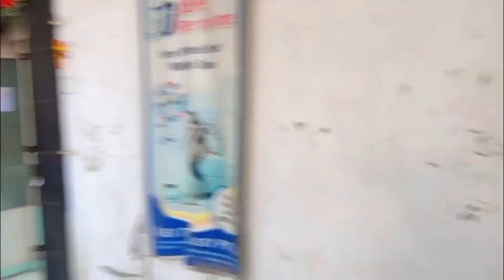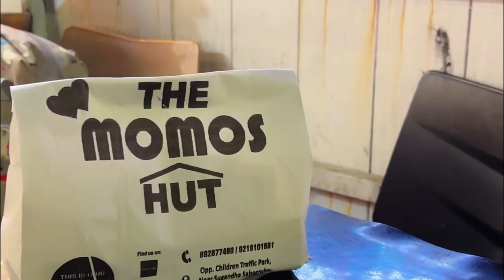Full Day to Night 🌺{Vlog}🌺 with lots of Shopping 🛍️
Hello   🤗  Everyone...!!

Welcome to my corner little World, Mei hu Aap ki Aliaaaaaaa….

YouTube has become an important part of my life, I can't live without it.

💞Loads of love! Milte hai next vlog me! Tadaaa!